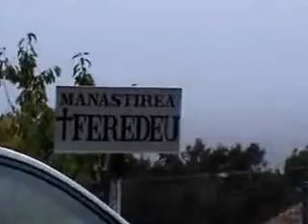DRUMUL CRUCII ,popasul14,sch.FEREDEU2012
PE 13 SEPTEMBRIE 2012 LA schitul FEREDEU ,judetul ARAD